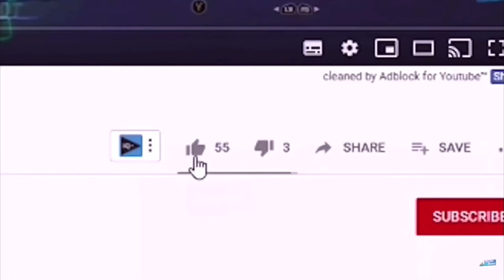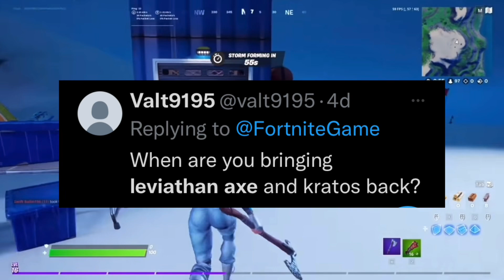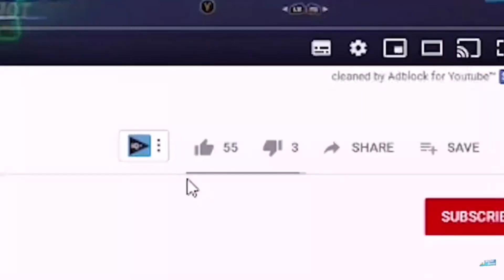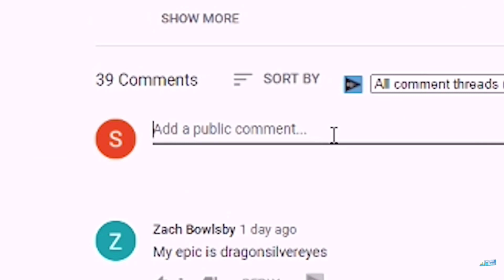LEVIATHAN AXE CONFIRMED RETURN RELEASE DATE in Fortnite Chapter 4! (Leviathan Axe Pickaxe)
LEVIATHAN AXE IS BACK IN FORTNITE! In this video I talk about the RETURN of the LEVIATHAN AXE into the Fortnite item shop including the return release date of the Kratos skin into the daily Fortnite Chapter 4 item shop today. The leviathan axe pickaxe was released into the item shop alongside the Kratos skin and is apart of the Oathbreaker set. leviathan axe pickaxe will be returning very soon in 2023 into the Fortnite item shop!

This video gives you the Return Release Date for the "Leviathan Axe" Pickaxe in Fortnite.

:We earn revenue from you supporting us in the Fortnite Item Shop. Thank you to Epic Games for partnering with us.